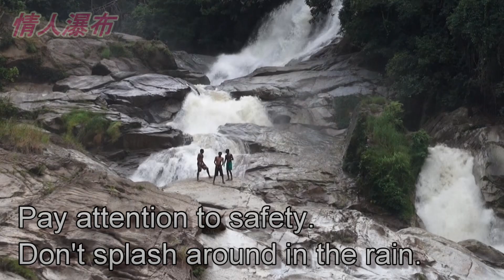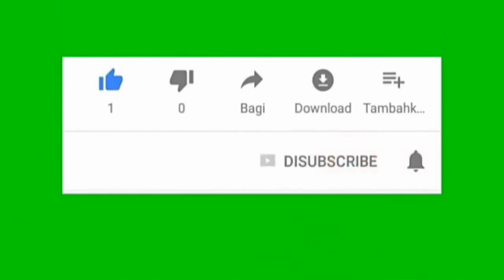马来西亚文冬"情人瀑布"Air Terjun Chamang又名(帝王山瀑布 Chamang Waterfal)坐落在彭亨州,雨天不要在这里嬉水.切记!善哉!老玩童 Old Cuteboy 老顽童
马来西亚文冬"情人瀑布"Air Terjun Chamang又名(帝王山瀑布) Chamang Waterfal Chamang River Recreational Forest坐落在彭亨州,浪漫的名字叫情人瀑布切夺去数条人命.所以雨天不要在这里嬉水.切记!切记.
地址: 33, C136, Jalan Chamang, 28700 Bentong, Pahang